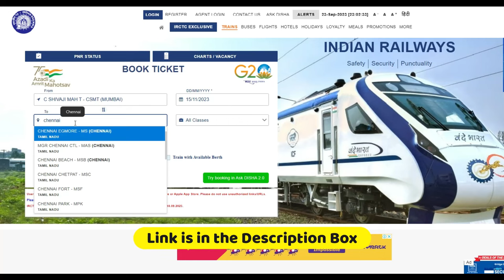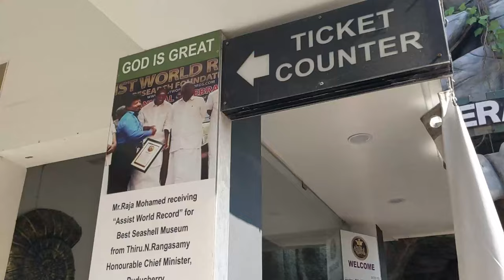Chennai Tourist Places | Top Places to visit in Chennai | Tamil Nadu | Chennai 2D/1N Itinerary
Embark on an unforgettable journey through the heart of Chennai, India, as we unveil the city's hidden treasures in this two-day, one-night adventure. Our expertly crafted itinerary takes you to the top 5 must-visit places that will leave you spellbound: Marina Beach, Santhome Cathedral Basilica, India Seashell Museum, Shore Temple, and Arignar Anna Zoological Park.

HOW TO REACH CHENNAI
▣ By Road
Bus: redbus.in

▣ By Rail
Nearest railway station: M.G. Ramachandran Central Railway Station

▣ By Air
Nearest airport: Chennai International Airport

🌅 Day 1: Chennai's Coastal Charms 🏖️
Stop 1: Marina Beach
Our adventure begins at the iconic Marina Beach, where you can soak up the sun, take a leisurely stroll along the shoreline, and witness the vibrant energy of Chennai's coastal life.

Stop 2: Santhome Cathedral Basilica
Next, we visit the awe-inspiring Santhome Cathedral Basilica, a testament to architectural beauty and spiritual significance. Explore its rich history and serene ambiance.

Stop 3: India Seashell Museum
Step into the enchanting world of seashells at the India Seashell Museum. Marvel at the stunning collection from around the globe and discover the secrets of the sea.

🌆 Night Stay in Chennai 🏨
Enjoy a comfortable night's rest in one of Chennai's finest accommodations, allowing you to recharge for the adventures that await on Day 2.

🌄 Day 2: Temples and Wildlife 🕉️🦁
Stop 4: Shore Temple, Mahabalipuram
On Day 2, we journey to the ancient Shore Temple in Mahabalipuram. Explore this UNESCO World Heritage site, known for its exquisite architecture and captivating history.

Stop 5: Arignar Anna Zoological Park
Our final destination is the Arignar Anna Zoological Park, where you can get up close and personal with a diverse array of wildlife. From majestic lions to playful primates, this park offers a fantastic wildlife experience.

Join us on this incredible 2-day, 1-night adventure as we uncover the top places to visit in Chennai, enriched by its history, spirituality, and natural beauty. Whether you're a history buff, a nature lover, or a cultural explorer, this itinerary has something for everyone.

More Places to visit in Chennai:
1.Kapaleeshwarar Temple
2.Fort St. George
3.Government Museum and National Art Gallery
4.Vivekananda House
5.Elliots Beach (Besant Nagar Beach)
6.DakshinaChitra
7.Cholamandal Artists' Village
8.MGR Film City
9.Semmozhi Poonga
10.Guindy National Park
11.Royapuram Fishing Harbor
12.Chetpet Eco Park
13.Birla Planetarium
14.Vandalur Zoo
15.Chennai Rail Museum

00:00 INTRO MUSIC
00:15 INTRO
00:56 HOW TO REACH CHENNAI
01:40 ACCOMMODATION IN CHENNAI
01:52 PLACES TO VISIT IN CHENNAI
05:30 OUTRO